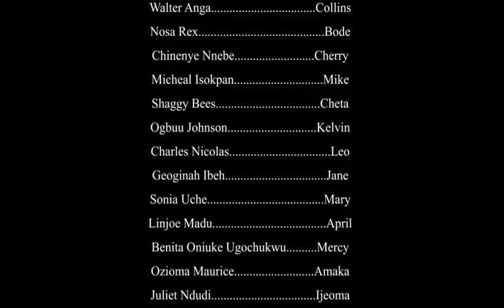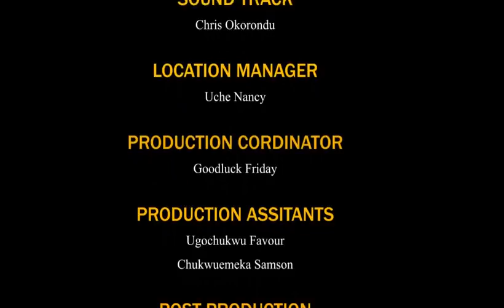TRAVEL NO TRAVEL (EPISODE 3) - UCHENANCY 2019 NEW MOVIE ALERT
GAMES MEN PLAY,PROMISCUITY,LIES AND IMPERSONATION. WATCH OUT FOR THE MALE VERSION OF INSTAGRAM HUSTLERS. YOU WOULDNT WANT TO MISS IT

A MOVIE PRODUCED BY UCHE NANCY, EDITED BY COLLINS NWEZE,AND DIRECTED BY CHIDI CHIJIOKE